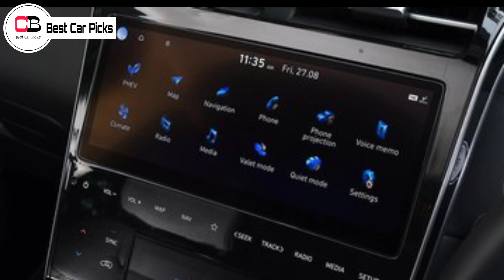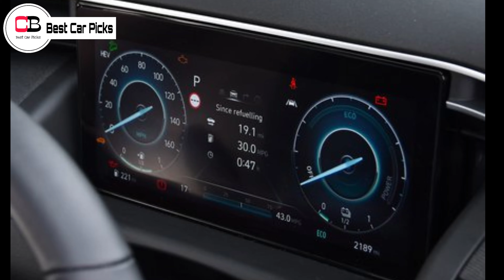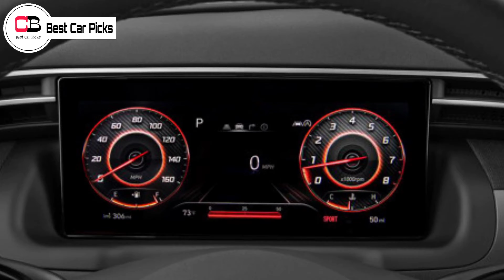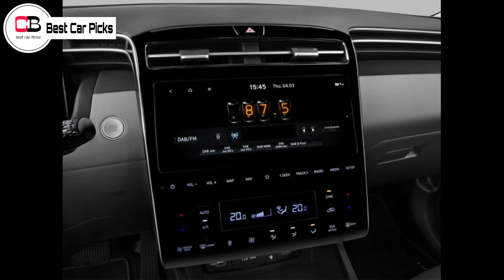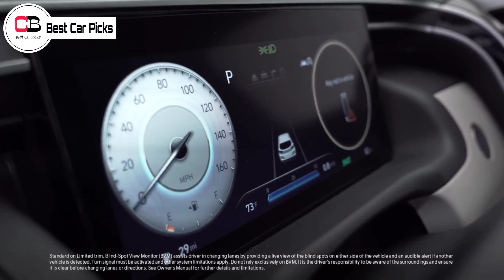Upcoming Hyundai Midsize SUV Tucson 2022| Hyundai Tucson Spotted Testing | Hyundai Tucson 2022 India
Hello guys in this video we are going to discuss about the upcoming Hyundai Tucson 2022 in detail, so make sure you watch it till the end.

Renault Kiger

Nissan Magnite

2nd base model or base turbo xl

2nd top model xv

hyundai tucson new model
hyundai tucson new model launch date in india
hyundai tucson 2022 india launch
hyundai upcoming mid size suv in india
hyundai upcoming suvs in india
hyundai upcoming cars in india
hyundai upcoming small suvs
hyundai new tucson launch date in india
hyundai tucson new model india
hyundai tucson 2022 india
hyundai tucson 2022 price in india